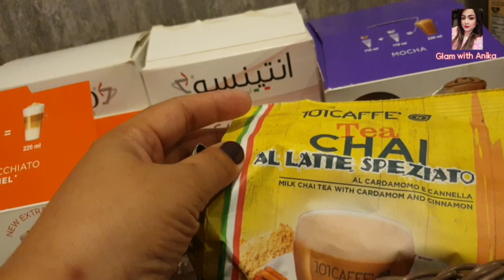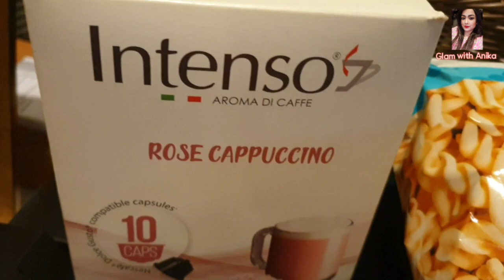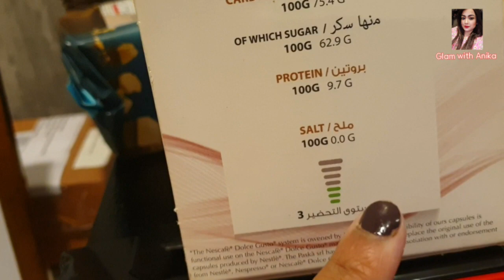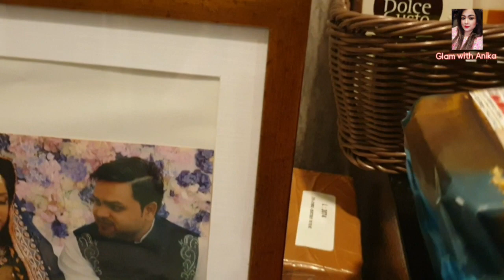Skin care routine, apni skin ka kaisay khayal rakhna hai?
instagram anikafarakh

tiktok shamounika